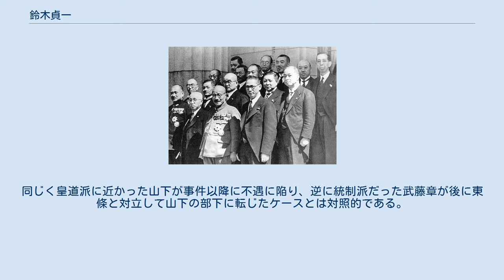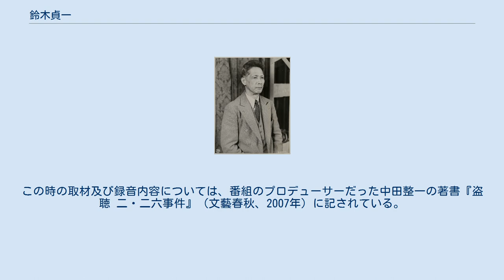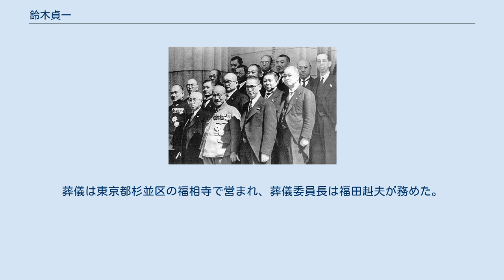鈴木貞一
鈴木 貞一（すずき ていいち、1888年（明治21年）12月16日 - 1989年（平成元年）7月15日）は、日本の軍人、陸軍中将。
通称「背広を着た軍人」。
「三奸四愚」と呼ばれた東條英機側近三奸の一人とされる。
千葉県山武郡芝山町(山中)出身。
 千葉県の地主である鈴木八十吉の長男とし生まれる。
 私塾成渓学舎を経て京北中学校を卒業後、満州の森林開発に携わることを志望していた事から、東京帝国大学農学部を受験する予定であったが、直前に腕試しの為に受験した陸軍士官学校に合格した事から、当時陸軍騎兵大佐だった加瀬倭武（陸士旧10期、陸大10期）（義姉・徳久恒範の長女 美城子の夫）の勧めもあって陸士へ進学することとなった。
 1910年（明治43年）に陸軍士官学校（22期）、1917年（大正6年）に陸軍大学校（29期）を卒業した。
陸大では英語と中国語を専攻し、卒業後も支那問題に関する研究を続けたことから、参謀本部の支那班・作戦課での勤務を命じられ、上海及び北京、武漢に駐在した。
 1927年（昭和2年）11月、深山亀三郎らと共に木曜会を結成。
1929年（昭和4年）5月19日、永田鉄山・東條英機・板垣征四郎・石原莞爾ら陸軍中堅将校が結成していた二葉会と木曜会が合流して結成された一夕会のメンバーにもなった。
1931年（昭和6年）三月事件に参加する。
 鈴木は前述の通り、「背広を着た軍人」と呼ばれていたように、実戦部隊での経験はあまり無く、対外的・官僚的な仕事に携わるケースが多かった。
1931年（昭和6年）1の満州事変勃発に伴い、軍務局勤務になると同時に、自らが代表となって満蒙班を立ち上げ、ほぼ独断といった状態で満洲政策を推し進めることとなる。
その際、白鳥敏夫や森恪と連携して国際連盟脱退論を主張し、軍部における連盟脱退推進派としてその名が知れ渡るようになる。
 1933年（昭和8年）に情報機関の新聞班長となるが北京駐在以来、古野伊之助との縁も深い。
古野は企画院時代に鈴木門下となった逓信官僚の奥村喜和男とも縁が深い。
 1936年（昭和11年）の二・二六事件の際には、山下奉文と共に青年将校の説得に当たった。
この時期の鈴木は皇道派に近いポジションにあり事件の青年将校にも同情的であったが、事件以降、巧みに統制派に鞍替えし、やがて東條英機の側近にのぼりつめていった。
同じく皇道派に近かった山下が事件以降に不遇に陥り、逆に統制派だった武藤章が後に東條と対立して山下の部下に転じたケースとは対照的である。
このことから鈴木を陸軍内部で稀にみるオポチュニストだとする見解も少なくない。
 1938年（昭和13年）4月14日に第3軍参謀長、同年12月16日、興亜院政務部長に就任して（～1941年4月）1940年（昭和15年）8月1日、中将に昇進した。
同年12月23日、興亜院総務長官心得に就任した。
 1941年（昭和16年）4月4日、予備役編入となる。
それと同時に、第2次近衛内閣国務大臣兼企画院総裁に就任した。
以後、第3次近衛内閣・東條内閣でそれぞれ国務大臣を務める。
東條内閣の際には、イギリスのインド植民省を真似て大東亜省を設立して、外務省のアジア関係の権限を全て陸軍が奪い取り、自らが事実上の外務大臣に成り上がろうとしたが、大臣には青木一男が任命されて、失敗に終わっている。
 1941年　東條英機内閣の閣僚たち（東條の右隣りが鈴木貞一） 東條内閣時、帝国議会の閣僚席は内閣総理大臣の隣で、東條英機に近い重要閣僚であることを印象づけている。
東條内閣発足時の記念撮影でも、東條の横に写っている。
ニュース映画では、農林大臣井野碩哉が進み出ようとするのを遮って、最前列に出たのが確認できる。
 太平洋戦争開戦直前の1941年（昭和16年）10月-12月の御前会議において、日本の経済力と軍事力の数量的分析結果に基づき、開戦を主張した。
会議において鈴木は、ABCD包囲網等により石油が禁輸されてしまった以上、3年後には供給不能となり、産業も衰退し軍事行動も取れなくなり、支那だけではなく満洲・朝鮮半島・台湾も失ってしまうだろう、と主張した。
故に、天皇に「座して相手の圧迫を待つに比しまして、国力の保持増進上有利であると確信致します」と述べたうえで、米英蘭と開戦して、南方資源地帯を占領することが必要不可...